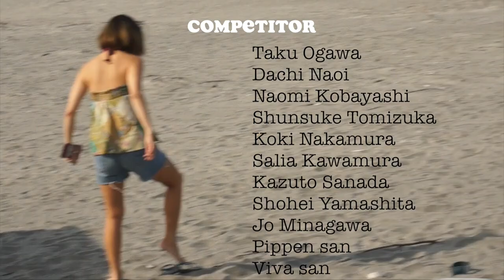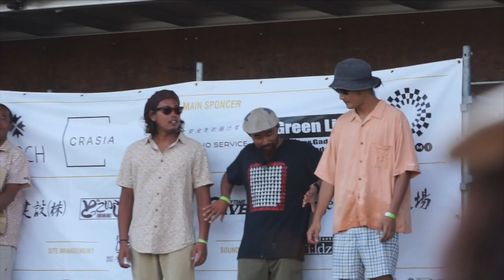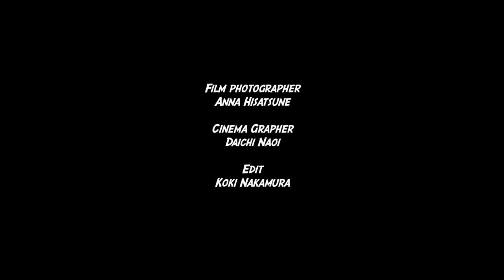2020 summer~ Road to the champion! チャンピオンへの道 ~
2020年夏grass green surf garage 様　主催のコンテスト``Filter`` へ
湘南からお邪魔してきました！

とても楽しいコンテストで今年もお邪魔したいです！

我らが小川拓がIndividual Mid classで優勝！！
Congrats!